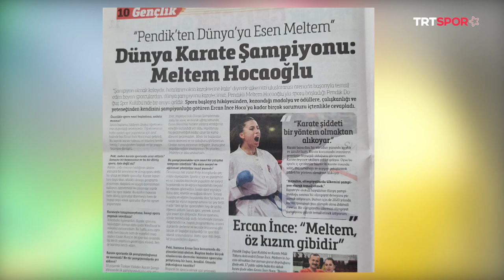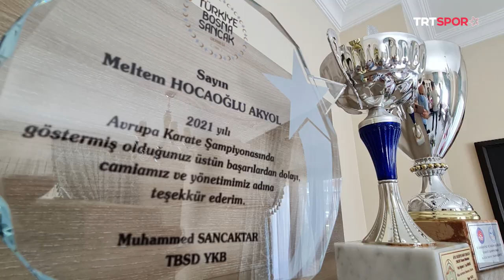🥋 Meltem Hocaoğlu Akyol - Karate | Olimpiyat Yıldızları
TRT SPOR Yıldız ekranlarında yayınlanan Olimpiyat Yıldızları programımızın konuğu milli karatecimiz Meltem Hocaoğlu Akyol!